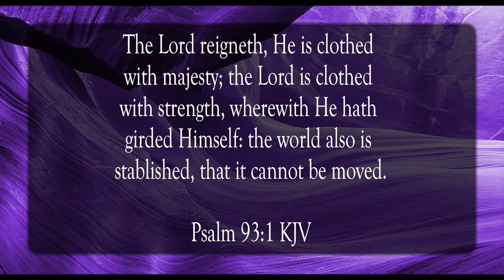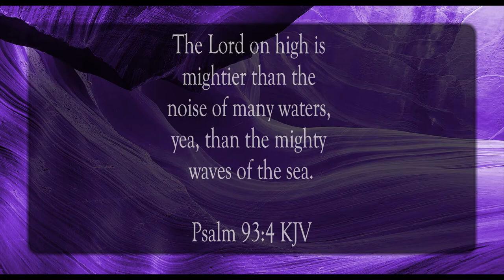Clothed In Majesty and Strength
Scripture of the Day! Clothed in majesty and strength!